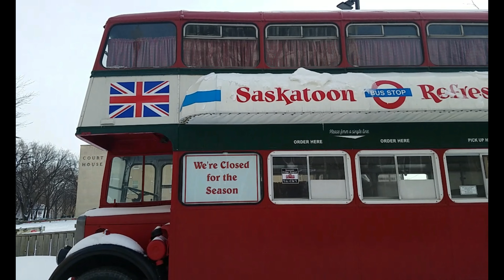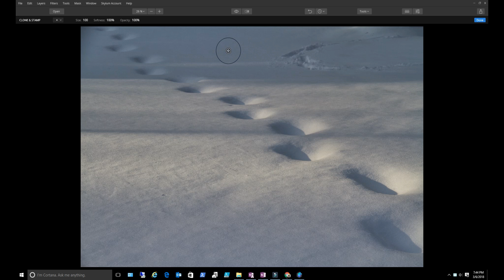Walking Around Saskatoon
Out and about in Saskatoon Canada in the winter and warming up to some Afghan food in the evening.

Saskatoon in the middle of Winter may not be your first choice of a travel destination.  Yes it is cold.  Yes the days are short, and yes, the food is awesome.  Sometimes you have to make the most of the opportunities presented to you and that is exactly what I am doing.